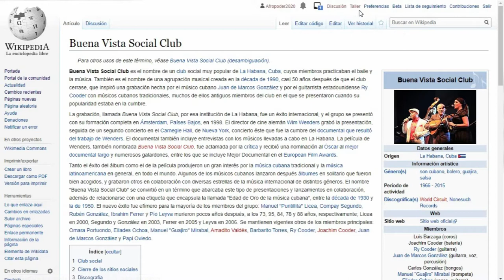afroCROWD en Espanol Usando tu Salvadera